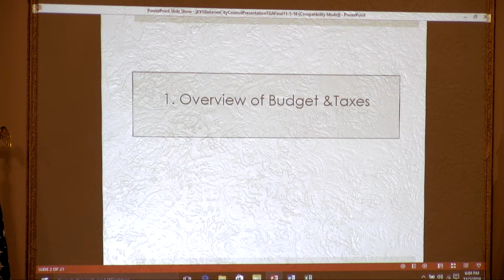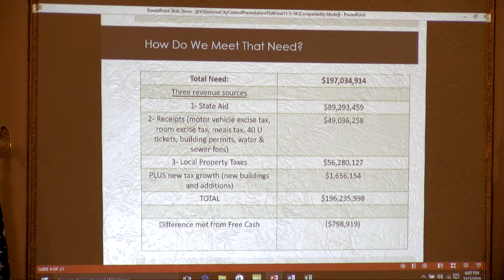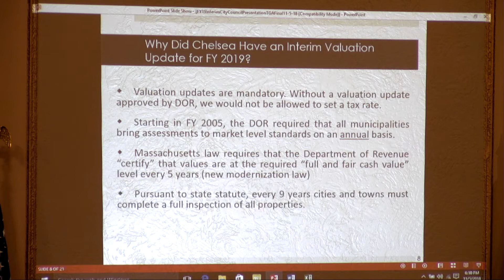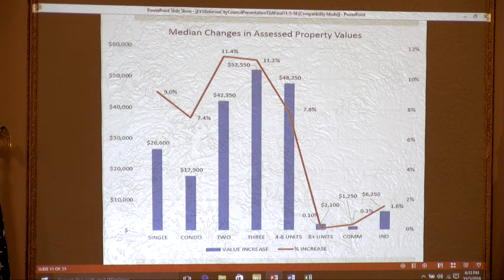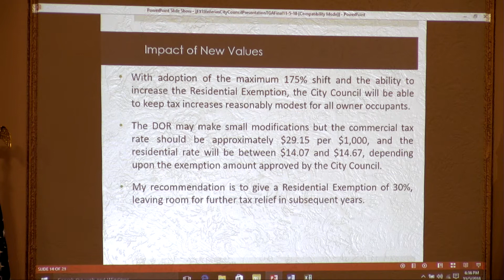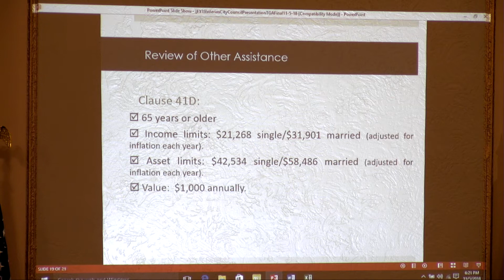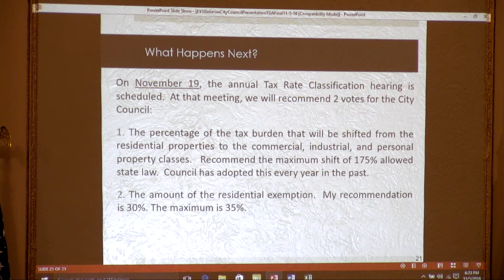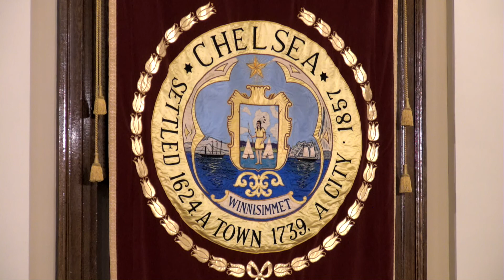City Council Special Meeting 11-5-18